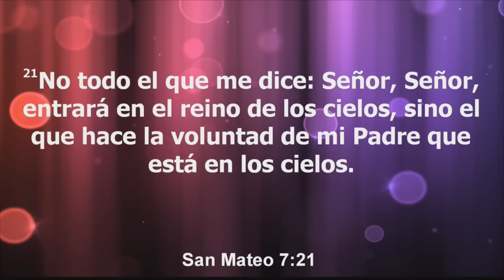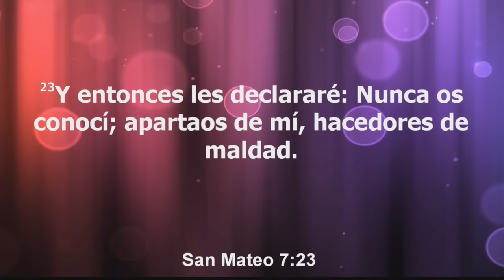Mateo capitulo 7 verso 21-29 (Primera Parte)